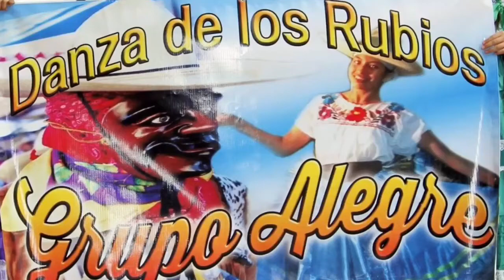Danza De Los Rubios Grupo Alegre 2017